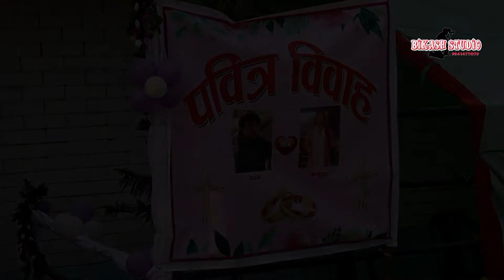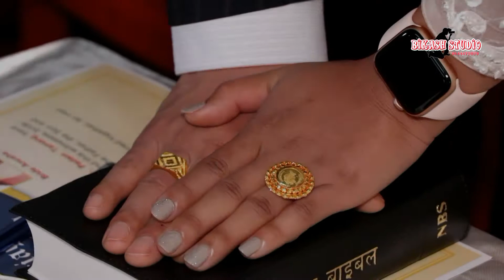Anusha Weds Padam, Wedding Highlight, Bikash Studio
Bikash Photo Studio
Madhyapur Thimi- 6, Nagarpalika marga